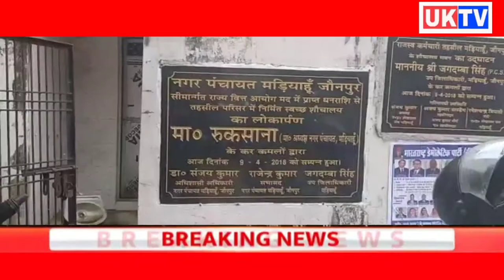प्रधानमंत्री के स्वच्छ भारत मिशन का उड़ा मज़ाक मड़ियाहू तहसील में जगह- जगह गन्दगी का अंबार।।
गन्दगी का अंबार